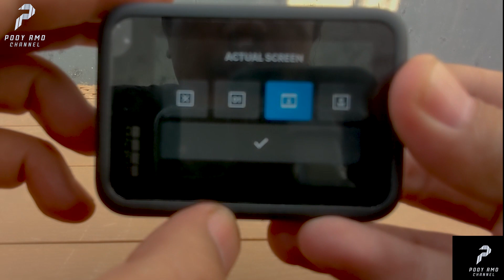Cara mematikan dan menghidupkan layar depan Gopro 11 Black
Mungkin ini sedikit Informasi buat teman2 pengguna gopro 11 black yang belum paham atau masih mencari cara untuk menghidupkan dan mematikan layar depan

Terima kasih banyak untuk teman2 yang sudah menonton video ini juga syg sudah dukung channel ini,semoga kalian dalam keadaan sehat selalu dan di mudahkan segala urusanya